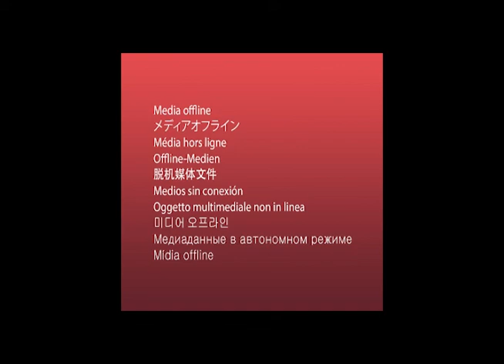Jean-Claude Borelly - Les Cavaliers des Dunes (언덕의 기사)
from album 'Show (1986)'